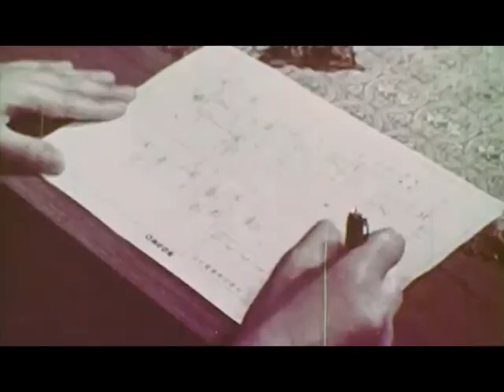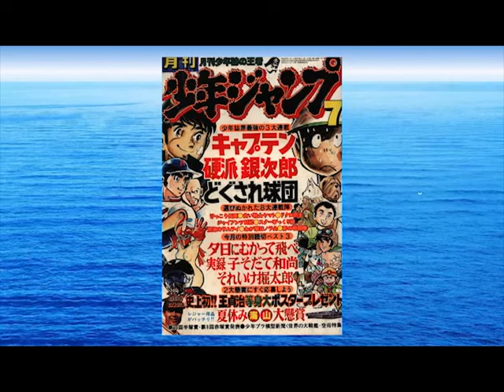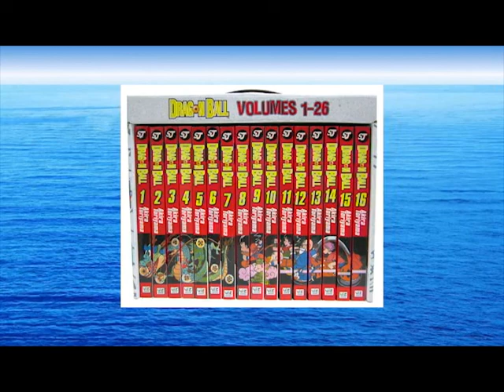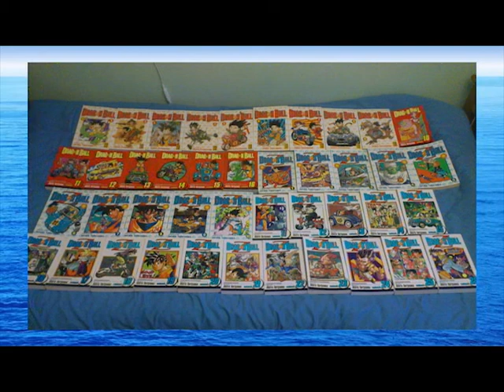Anime Artist And Visual Stylist Akira Toriyama's Legacy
This video talks about the struggles and triumphs of Akira Toriyama's career into becoming a full-fledged manga artist. His rise to fame had many trials and tribulations that took place throughout his life that he rose to the challenge with his craft. Due to his hard work and effort, he created some of the best character designs in every manga franchise he was part of up to modern day.

Hope you all enjoy and remember to keep your chill rate 100!